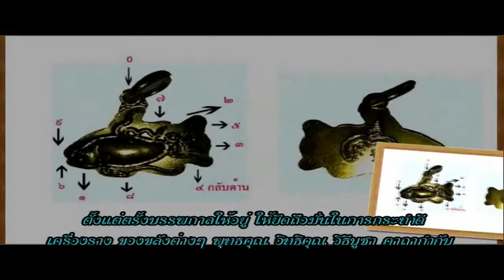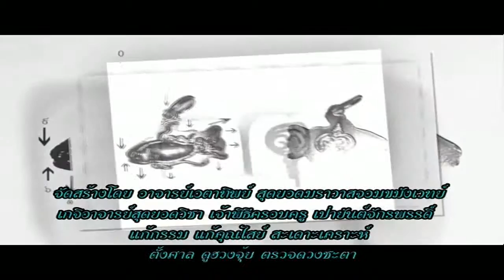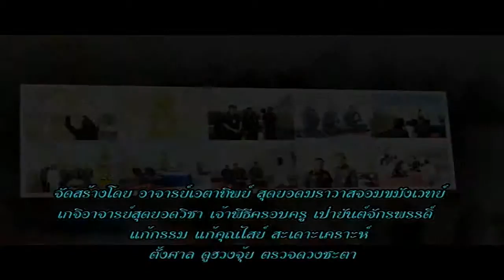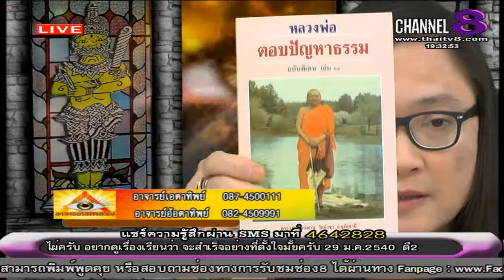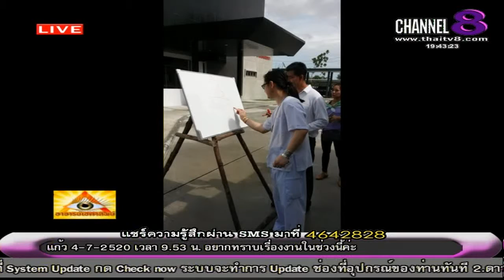ช่อง 8 ทีวีพูดได้ รายการ อาจารย์เอตาทิพย์ 17-09-58 เบรก 1